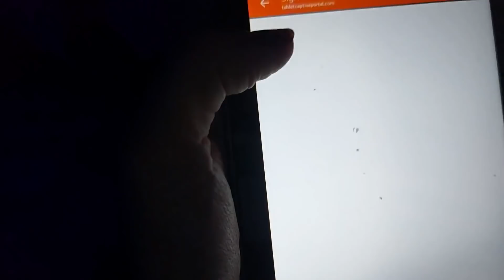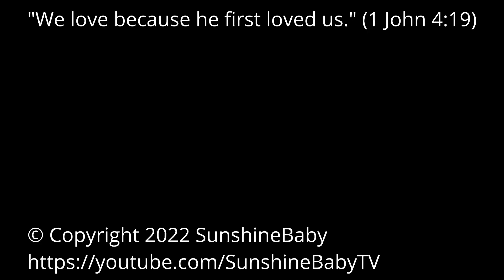Trying to get answers // Sleep Study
Raelynn hasn't been sleeping well for awhile. Her oxygen often dips down, but usually comes right back up on its own. So we (and her doctors) wanted for her to do a sleep study to see what the best course of action might be.

My Book: "A Parent's Guide to Managing Seizures"